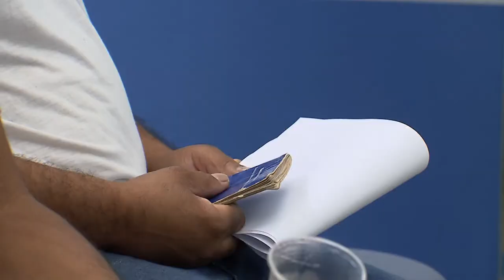Clique STJ - Fila de Banco (23/05/2018)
Superior Tribunal de Justiça não reconhece dano moral por espera em fila de banco.